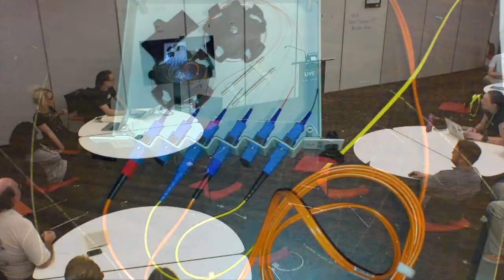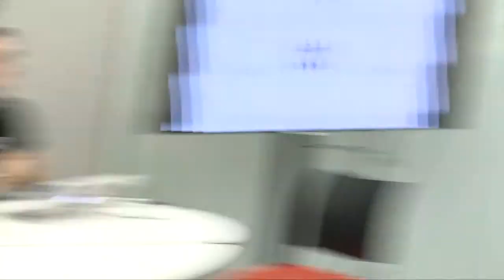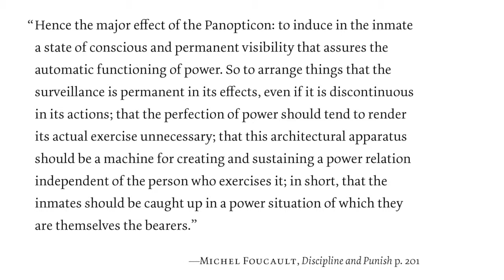Panopticon, Surveilance and the NSA - Barcamp Canberra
Possibly the most philosophical session of Barcamp Canberra 2014, Pascal, Jahla and Shruti start a discussion into the social effects of surveillance, drawing on Bentham's *Panopticon* and Foucault's critical use thereof as a social theory. The discussion unfurls, covering privacy, the (self-)disciplinary effects of surveillance, NSA leaks, and more.

Barcamp Canberra is an annual unconference in Australia's Capital city. Attendees design their own conference at the start of the day and set their own agenda. Most people come ready to present a talk or run a workshop. Everyone comes prepared to listen, learn and join in. Barcamp can be fun and informal or serious and challenging depending on the sessions you attend.